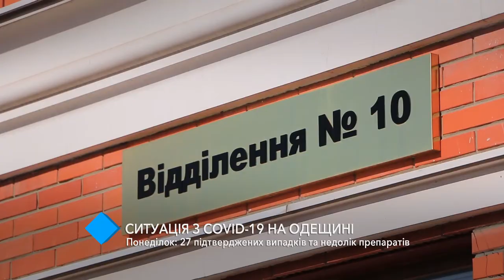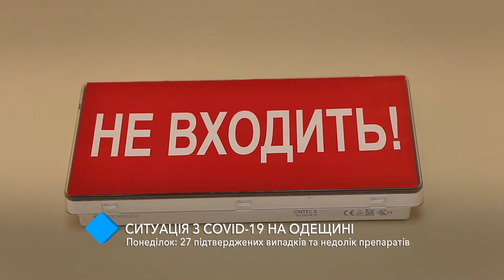Ситуация с эпидемией в области: 27 подтвержденных случаев Covid-19